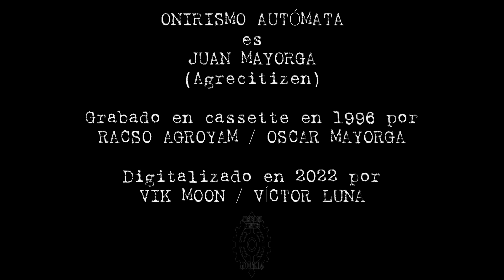ONIRISMO AUTÓMATA - "Track #1" (Demo-Tape / 1996).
RESEÑA BIOGRÁFICA:

ONIRISMO AUTÓMATA fue concebido en la Ciudad de México desde el año de 1994 por JUAN MAYORGA G (DJ AGGRESSIVE CITIZEN / AGRECITIZEN), al tener contacto con la síntesis y armonía mecanizada dentro de una reconocida escuela de música y producción de la ciudad, comenzando entonces a plasmar sus ideas oníricas en sonoridades electrónicas con el equipo facilitado en las horas libres por parte de la academia, dando rienda suelta a sus delirios influenciados por la música Industrial, el Ebm, el Noise, así como el Cyber-Punk; (estilos y corrientes de las cuales AGRECITIZEN, ya era un fanático desde los años previos).

Por lo que luego de haber logrado dominar la programación, comenzó diseñar y concebir sus primeros tracks en las entrañas tecnológicas de la maquinaria de PORTENT, OXIDO CONKRETO y HOCICO dentro del periodo comprendido del año 1995 a 1996, completando una serie de secuencias base de sus primeros tracks, mismas que fueron almacenadas en diskettes o floppy disk de 3 1/2.

Finalmente en el año de 1996 todos los tracks que realizó ONIRISMO AUTÓMATA fueron grabados por parte del tecladista de HOCICO (OSCAR MAYORGA / RACSO AGROYAM) por medio de un Porta Studio de aquel entonces, en un Demo-Cassette. Utilizando JUAN MAYOGA principalmente los sonidos emanados del sintetizador YAMAHA SY-85 que utilizaba HOCICO en ese periodo.

ONIRISMO AUTÓMATA fue un gran proyecto subterráneo y pionero de la vertiente “Rhythm-Noise” en México, de igual forma, fue contemporáneo de bandas como HOCICO, PORTENT, ÓXIDO CONKRETO, CENOBITA, OGO, DEUS EX MACHINA, SOUCERX, KRISTI ARTEFAKTUM, EXTRO, DULCE LÍQUIDO, entre otras; siendo JUAN MAYORGA un gran difusor de dichas bandas y de las sonoridades electro agresivas, al participar como DJ bajo el seudónimo de AGGRESSIVE CITIZEN en la mayoría de los eventos tanto de “LA CORPORACIÓN”, (naciente en aquel entonces) como de diversas organizaciones underground.

El presente track fue extraído del primer demo en cassette, ya que existió un segundo demo en cassette integrado por los mismos tracks pero que incluían voz (distorsionada), ambos grabados por OSCAR MAYORGA; desafortunadamente éstos demos no fueron lanzados de manera oficial, sin embargo, no cabe duda que los tracks de ONIRISMO AUTÓMATA son todo un deleite sonoro para la posteridad.

VIK MOON, 2021.